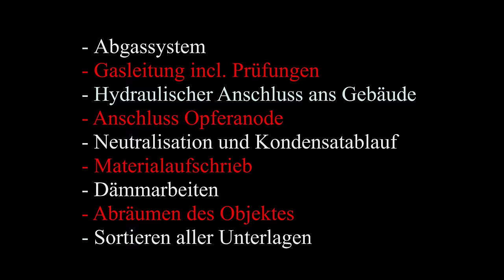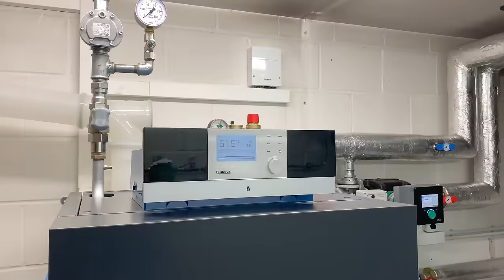Das Leben als Heizungsbauer. Heizungen bauen. Wie geht das ?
Hallo zusammen

Und wieder ein tolles Projekt geschafft, dass viel Spaß gemacht hat.
Ich hoffe sehr, dass es vielen Menschen gefällt und unterhält,
was ich da mache.
Mein grosser Dank gilt meinen Kollegen für die tolle Unterstützung, fühlt Euch gedrückt und an alle Zuschauer und diejenigen, die immer fleißig kommentieren, das freut mich wirklich sehr.

Wünsche Euch allen eine gute Zeit und schöne Weihnachten mit der Familie.
Mit besten Grüßen aus dem sonnigen Frankfurt.

Loop van Dike

Falls mich jemand unterstützen mag.